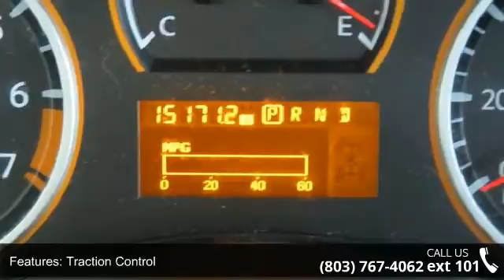2015 Nissan Titan SV - Jones Nissan - Sumter, SC 29150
For Sale in Sumter, SC 29150

2015 Nissan Titan SV Condition: Used Mileage: 15171 Transmission: 5-Speed A/T Exterior Color: Gun Metallic Interior Color: Charcoal Doors: 4 Stock: 5373B Cylinders: 8